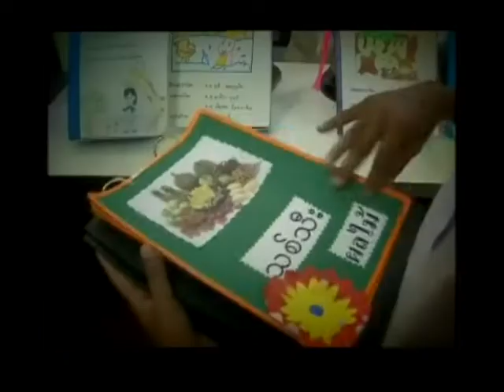สร้างความเป็นอาเซียน? HL ลงเอย 094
สร้างความเป็นอาเซียน?
Hjlight ลงเอยอย่างไร ตอนที่ 094 อาเซียนเป็นหนึ่ง ขณะไทยแตก?
ออกอากาศ วันที่ 6 เมษายน 2554
ย้อนเหตุการณ์ประชาคมอาเซียนรวมเป็นหนึ่ง ในขณะที่สภาวะการเมืองในประเทศไทยเกิดการแตกแยก
พบกับ กษิต ภิรมย์ รมว.ต่างประเทศในรัฐบาลนายอภิสิทธิ์ เวชชาชีวะ
            กวี จงกิจถาวะ อดีตบรรณาธิการข่าวต่างประเทศ เครือเนชั่น